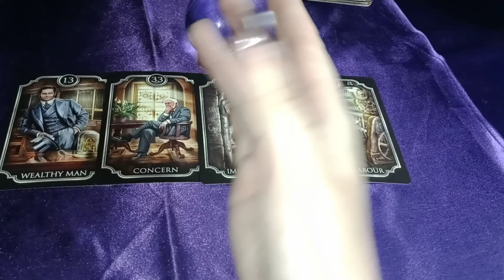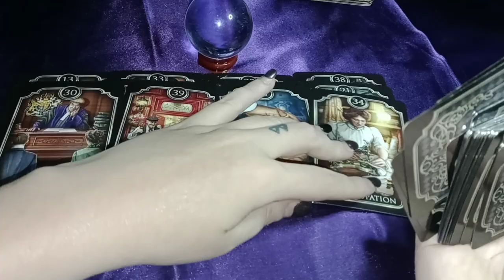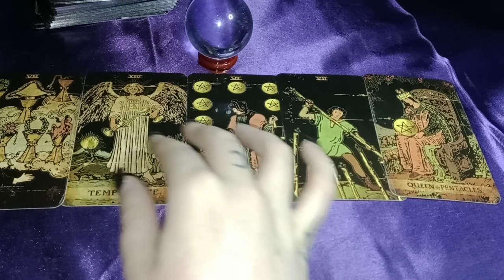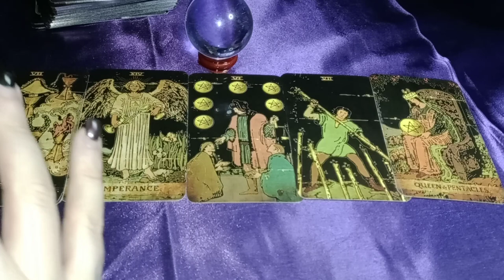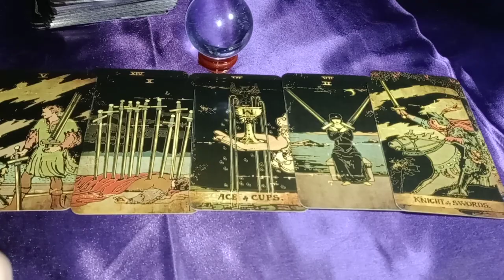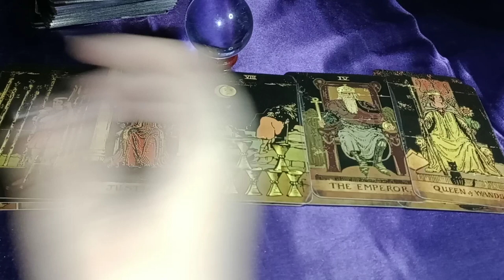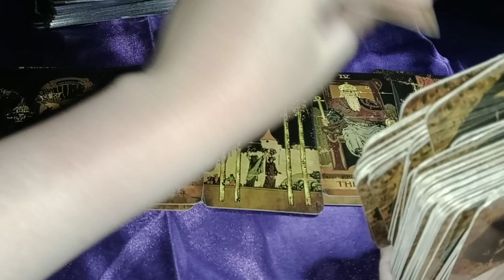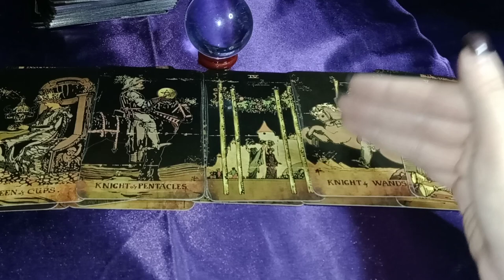THIS MANAGER/CEO CAN AFFORD TO PAY THEIR TEAM WAY MORE MONEY! (LEGAL BATTLE?) CHEAP, WEALTHY PERSON